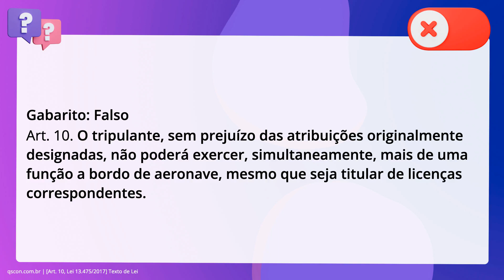QScon Direito: [Art. 10, Lei 13.475/2017] Texto de Lei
Conforme a Lei 13.475/2017 (Aeronautas - Tripulantes de Aeronave), julgue a. assertiva. O tripulante, sem prejuízo das atribuições originalmente designadas, poderá. exercer, simultaneamente, mais de uma função a bordo de aeronave, quando for. titular de licenças correspondentes.

Gabarito: Falso